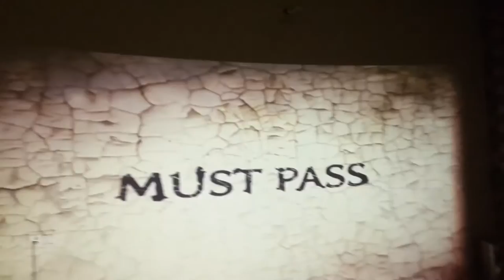My hometheater with anamorphic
Sony dx122 project with anamorphic lens